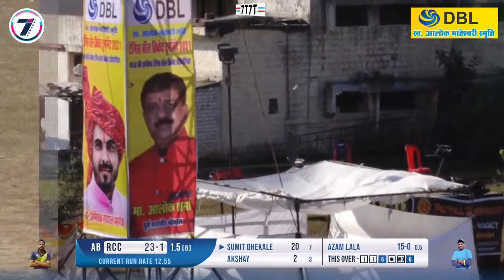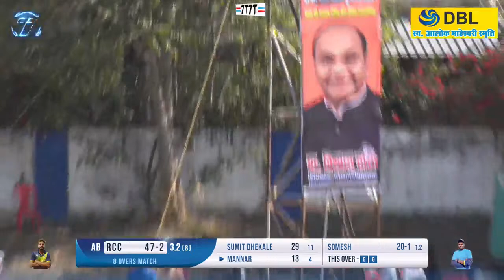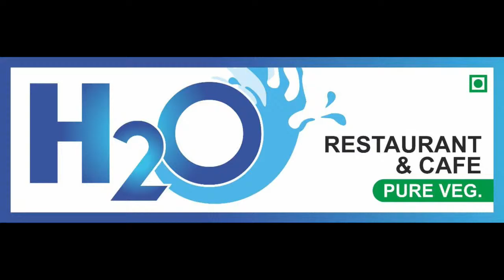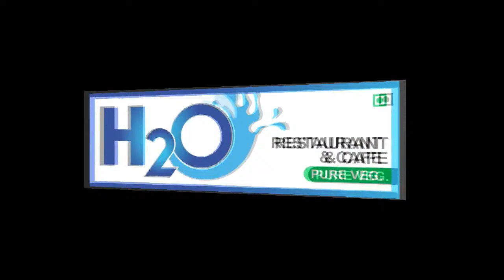R.C.C BANKHEDI Vs A.B AZAM ELEVEN